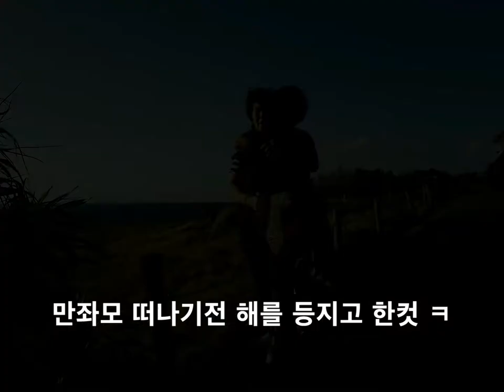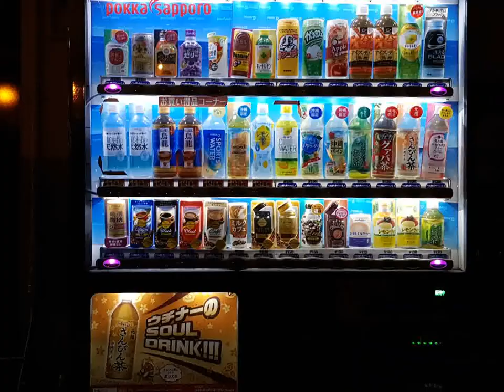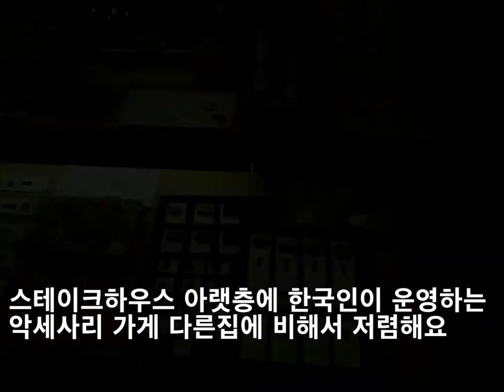오키나와 가족여행 Vlog 둘째날 6편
만좌모를 거쳐서 아메리칸빌리지에서
구경하다가 스테이크하우스에서
저녁먹고 숙소로 향했습니다.
일정이 너무 힘들었습니다
저도 이제 돌아다니는게 체력이 딸려요
다음에는 또 다른곳으로 가야겠어요

촬영장비; Osmo mobile 2